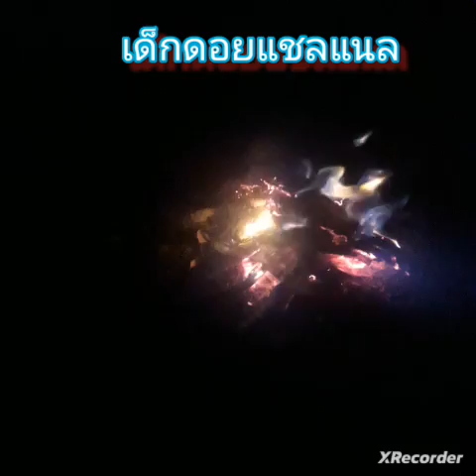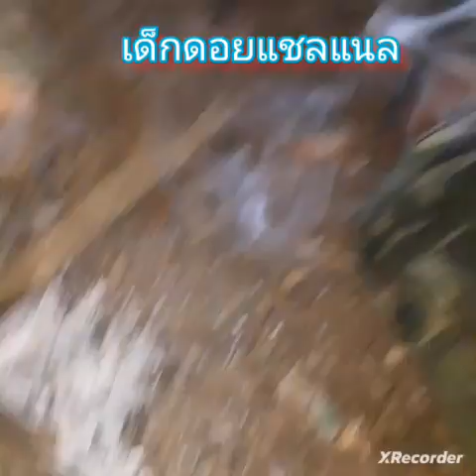Ib tug ntxiab tua 2 nas.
คลิปอัดไม่ติดไป2คลิปนะครับช่วงเที่ยงคืน เป็นคลิปสำคัญซะด้วยเสียดายมาก คืนวันพระพอดี
เพียงแค่คุณกดติดตาม(Subscribe)และกดถูกใจ(Like Video)กดกระดิ่งเพื่อรับการแจ้งเตือนคลิปใหม่ๆของเรา(1Subscribe+1Like=1💗💗กำลังใจ)ขอบคุณทุกท่านที่ติดตามรับชมคลิปจากช่องของเรา